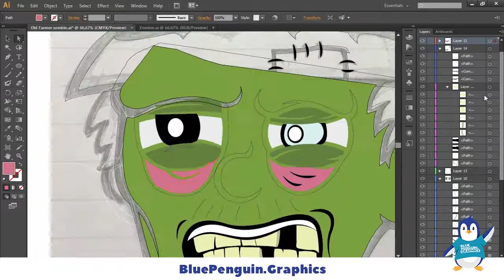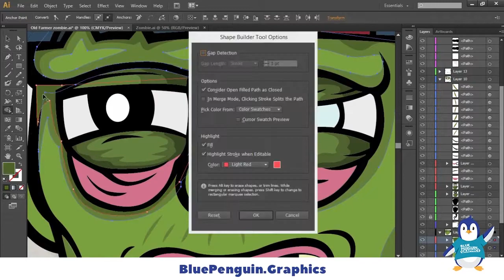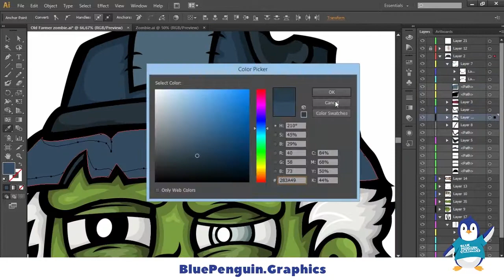Drawing Old Farmer Zombie Vector Cartoon | Behind The Illustrations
In this video, our graphic designer/illustrator shows the drawing process of an Old Farmer Zombie illustration.